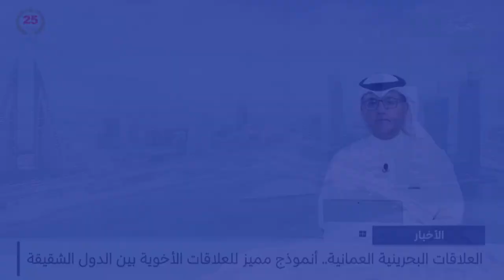البحرين مركز الأخبار : مداخلة د.جمعة بن أحمد الكعبي سفير مملكة البحرين لدى سلطنة عمان